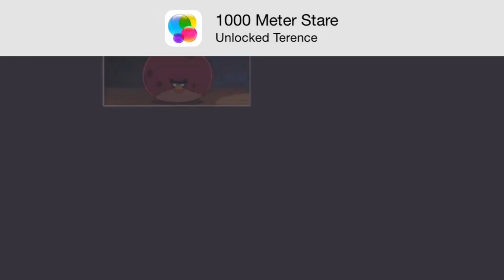[iOS] Angry Birds Go! прохождение [#10] - Красный брат побежден!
Играем в свеженькую игру в серии Angry Birds, отличающуюся жанром от своих предшественников!
Вы всегда можете подсобить мне монеткой на WebMoney! Мои кошельки:
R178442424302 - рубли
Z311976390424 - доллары